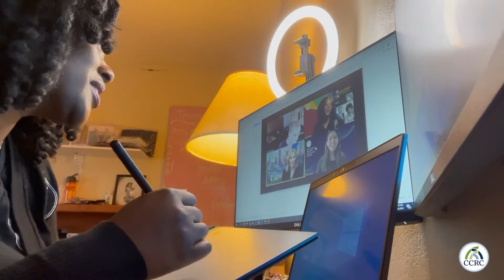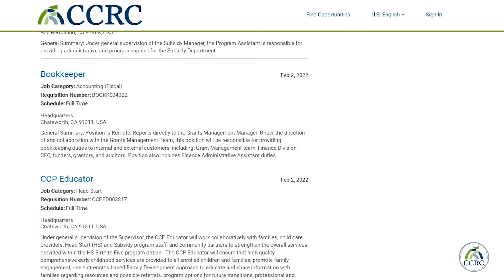Get to know our CCRC staff and their journey at CCRC! - Ishia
Get to know our CCRC staff and their journey at CCRC!

Ishia may be our new Recruiting Supervisor but her dedication to this agency has spanned 20 years. Hear about her reasons for working at CCRC today.

We're hiring!

to learn about our benefits and our work culture.